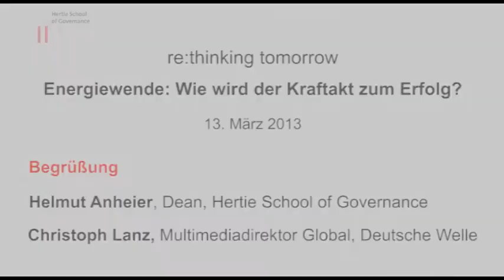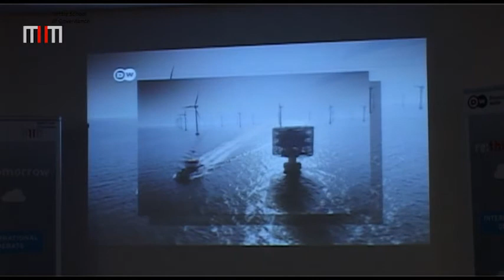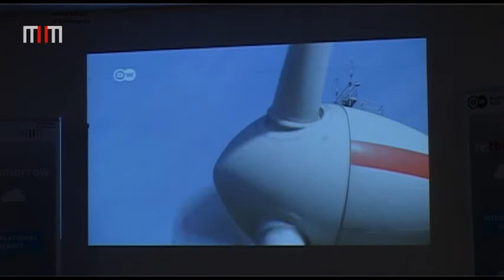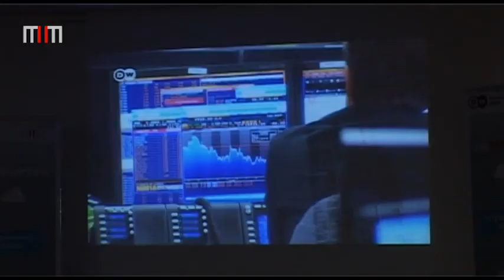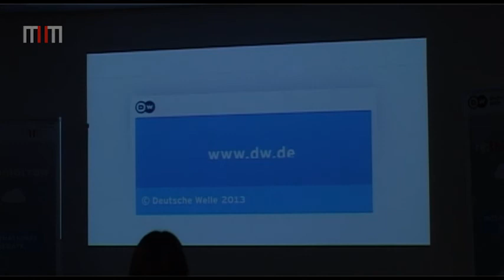Begrüßung | Helmut Anheier, Dean, Hertie School of Governance | Christoph Lanz, Deutsche Welle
Energiewende: Wie wird der Kraftakt zum Erfolg? | 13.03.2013